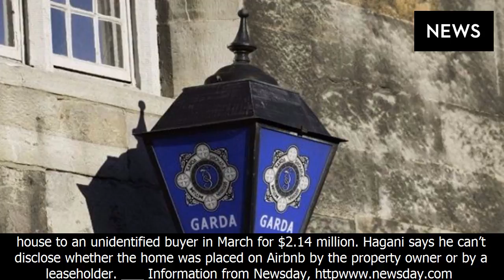Want to live like a trump? president’s old home is on airbnb